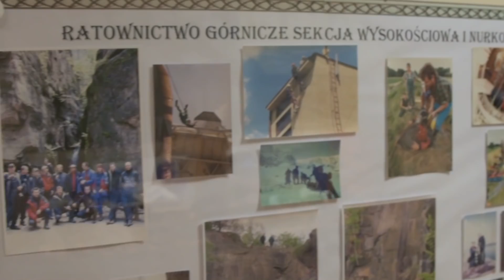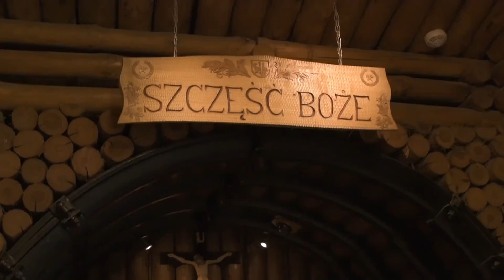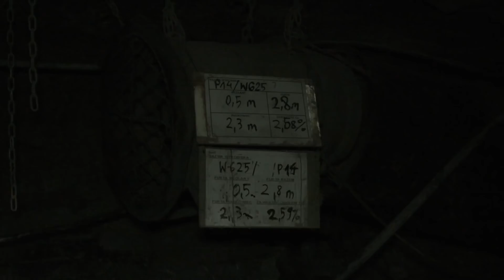Miedziowi z Barbórkową wizytą w ZG Lubin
W środowe popołudnie Filip Starzyński, Mateusz Kuchta oraz dyrektor sportowy Zagłębia Lubin S.A. Michał Żewłakow odwiedzili Zakłady Górnicze Lubin, gdzie po krótkim szkoleniu zjechali pod ziemię, aby z okazji Barbórki złożyć życzenia ciężko pracującym na dole górnikom i zachęcić ich do kibicowania naszemu zespołowi w piątkowym meczu przeciwko Piastowi Gliwice.